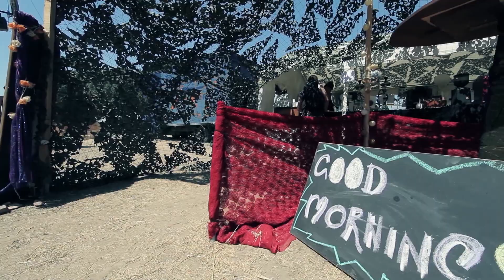Freedom Festival 2013 - Suspended in Time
Freedom Festival 2013 - Elvas - Portugal

Thank you eveyone, it was amazing, as usual ! See you in 2015 ;)